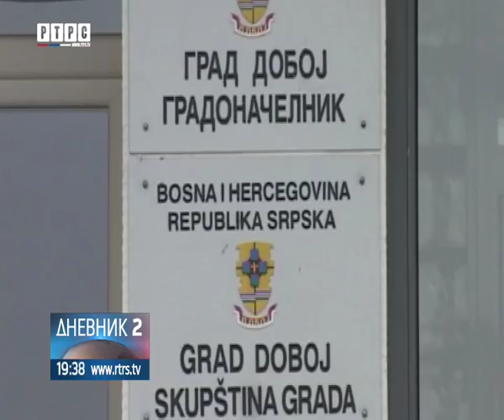Americki san u Doboju, platu primaju a na posao ne dolaze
Ko u gradskoj upravi Doboja dobija platu, a na posao i ne dolazi ? Da takvih slučajeva ima tvrde opozicioni odbornici, a nadležni takve tvrdnje odbacuju.